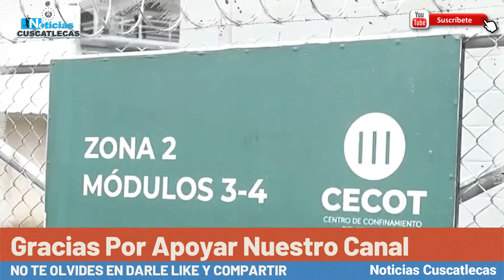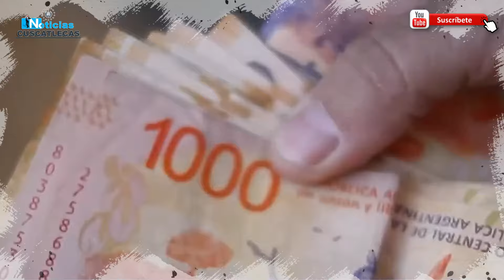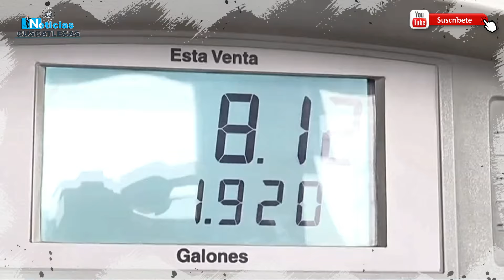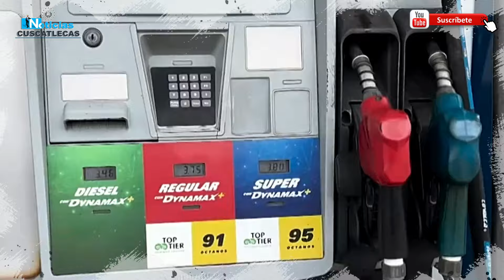¡URGENTE! 🔴 NADIE ESPERABA LO QUE ACABA DE PASAR CON EL MENSAJE DE MILEI Y BUKELE EN ARGENTINA